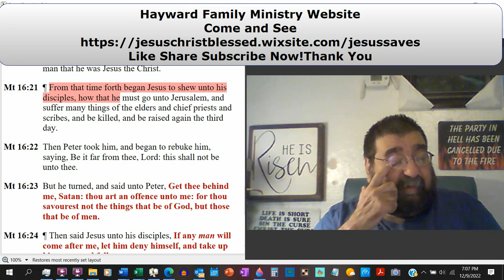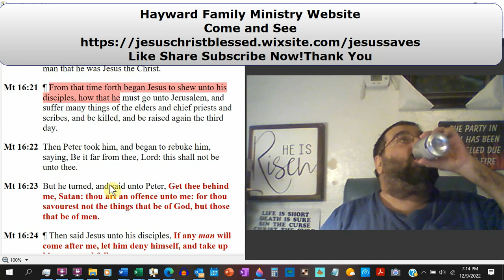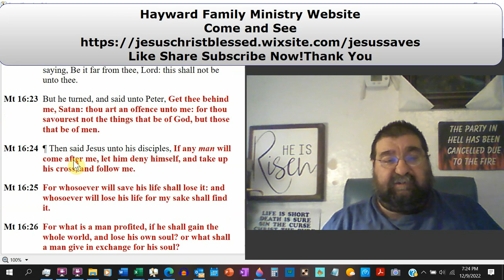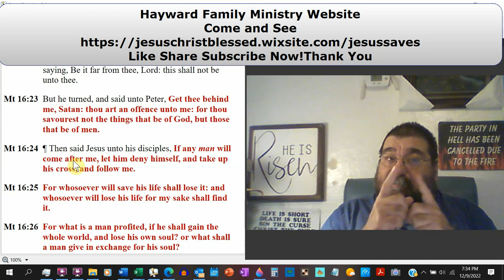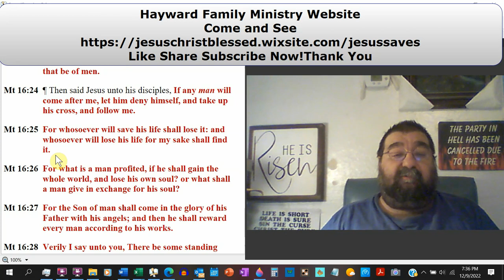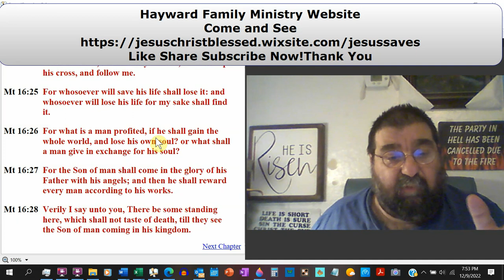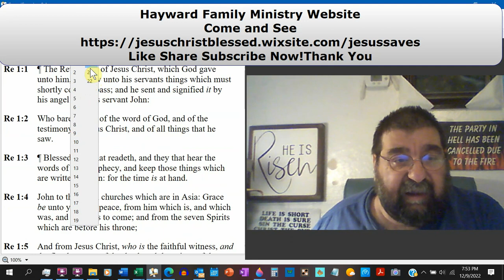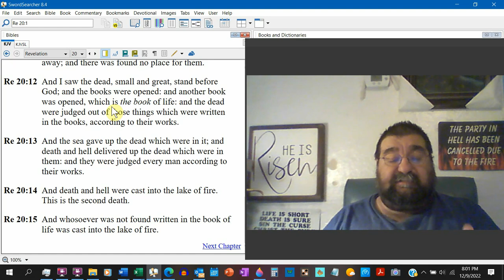The First 'Pope' Is Satan and Jesus Tells of His Suffering and Death Matthew 16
Jesus foretells what would transpire to his disciples, including his suffering, death, and resurrection. Jesus corrects Peter after he accuses both Jesus and the Scripture of lying. Jesus then talks about taking up and bearing their cross. That in comparison to their soul, the world and goods of this world are worthless.